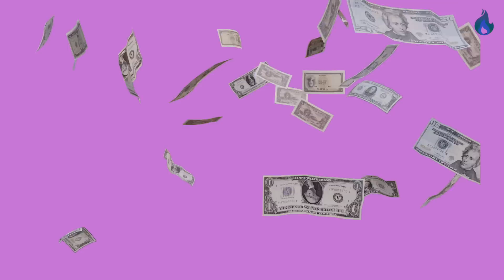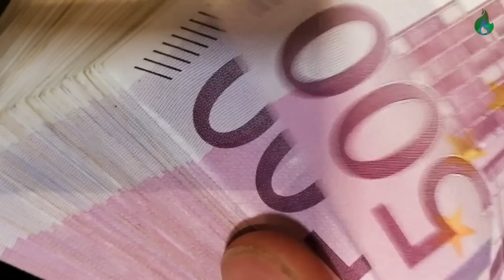Koliko Estrada Zaradjuje Od Instagrama?